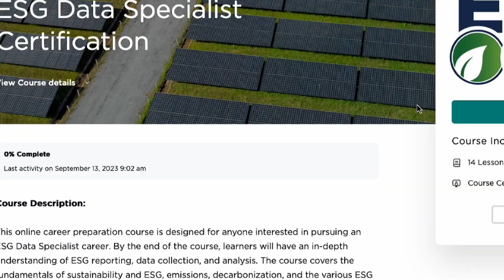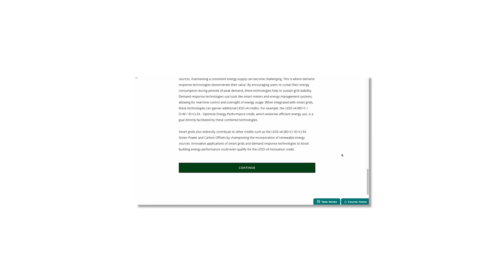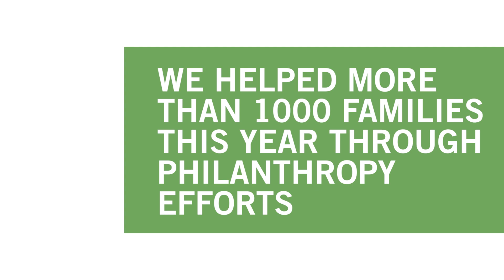GBES's 2023 Year in Review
Share a glimpse into our year of achievements in GBES's 2023 Year in Review, showcasing milestones, success stories, and our unwavering commitment to sustainability and best-in-class education tools.  Elevate your understanding of sustainable accomplishments.

Looking for more information on Sustainability? for all your Green Building needs.